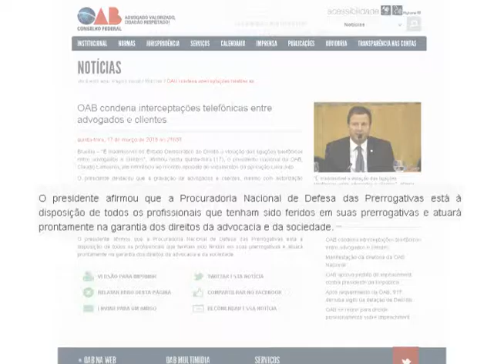Exibido em 20 03 2016 - OAB condena interceptações telefônicas entre advogados e clientes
EM RELAÇÃO AS INTERCEPTAÇÕES TELEFÔNICAS ENTRE ADVOGADOS E CLIENTES.O PRESIDENTE DO CONSELHO FEDERAL DA OAB, CLÁUDIO LAMACHIA, DISSE EM NOTA QUE “É INADMISSÍVEL NO ESTADO DEMOCRÁTICO DE DIREITO A VIOLAÇÃO DAS LIGAÇÕES TELEFÔNICAS ENTRE ADVOGADOS E CLIENTES”. O PRESIDENTE DESTACOU QUE TAL ATO FERE PRERROGATIVA GARANTIDA PELA LEI 8.906 DE 1994 – O ESTATUTO DA ADVOCACIA. O PRESIDENTE AFIRMOU AINDA QUE A PROCURADORIA NACIONAL DE DEFESA DAS PRERROGATIVAS ESTÁ À DISPOSIÇÃO DE TODOS OS PROFISSIONAIS QUE TENHAM SIDO FERIDOS EM SUAS PRERROGATIVAS.